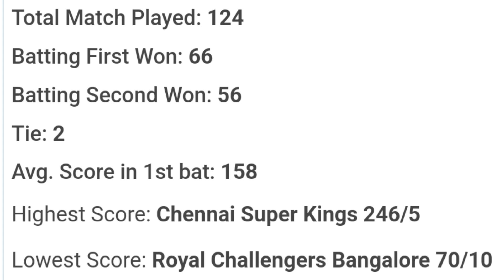IPL 2023 Match 41 : Chennai Super Kings Vs Punjab Kings Playing 11, Impact, Pitch, H2H, Prediction